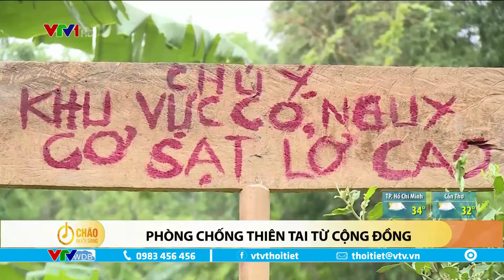Triển khai các giải pháp phòng chống lũ quét, sạt lở đất | VTVWDB